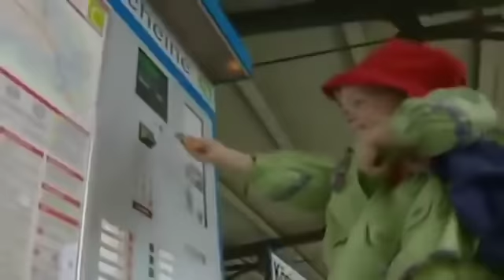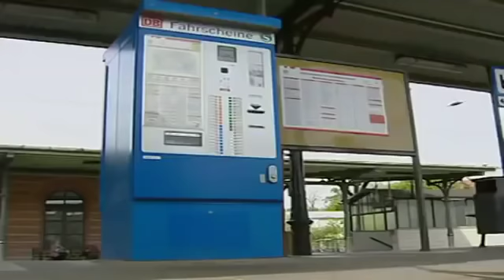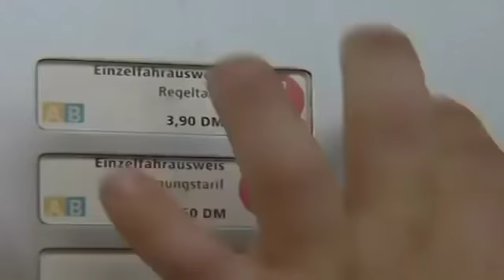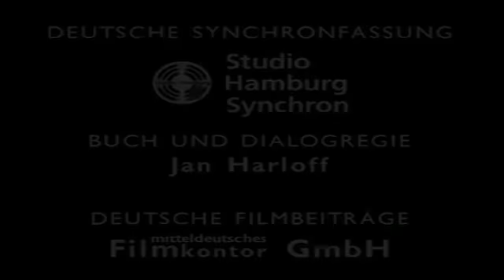☆ Teletubbies auf Deutsch ☆ Zugfahrt ☆ Ganze Folgen ☆ Cartoons für Kinder ☆